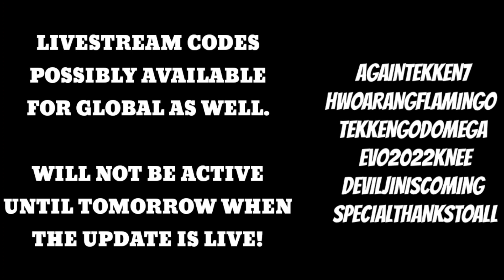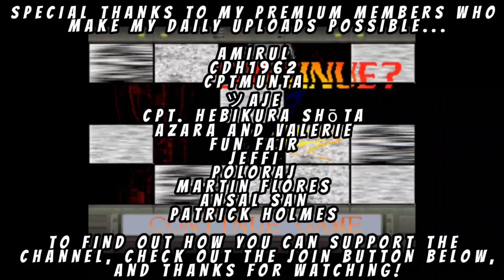Tekken 7 Collaboration Round 2 King Oppa Show Livestream Highlights: Loose Translations, Clips, MORE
SOURCES

LINKS/CREDITS

KoFAS News Round - Up: Is a New KoFAS Livestream Coming This Month?! - The King of Fighters Allstar

Deimos Base Returns! More Ruby Rewards, Free SS Memory, and MORE! - The King of Fighters Allstar

I Used Lady Choi Against Omega Rugal Solo on Inferno and This Happened - King of Fighters Allstar

KOFAS News Round - Up: 4K Ruby Login, World Drop Event, Gift Event, and Dream Match Returns!